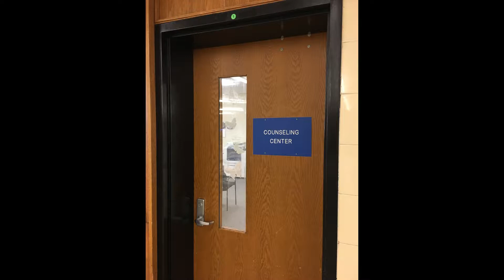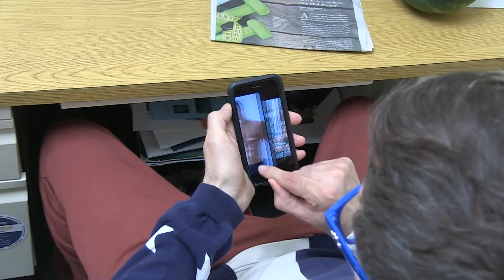Friday Night Ty Counseling Skit